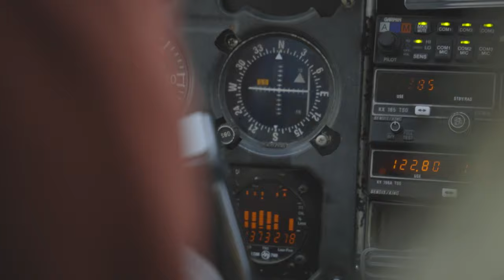Barrow's Goldeneye: Kodiak Island, AK | The Journey Within - Waterfowl Slam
This week Mark Peterson heads back to Alaska where he's looking to check a few more species off the list. He's confronted with harsh weather that Kodiak Island is so well known for but pushes through and still manages to come away with three new species including the targeted Barrow's goldeneye.

To read Mark’s field notes, where he tells his first-hand account of this hunt go to:

For a full list of the species taken on The Journey Within - A Bird Hunter's Diary The Waterfowl Slam.

If you want to book any of the hunts you see on my journeys go

43 Species – Going after list
Birds harvested in this episode:
✓  Common “Black” Scoter
✓  Surf Scoter
✓  Barrows Goldeneye

Birds already harvested:
✓  Ruddy Duck
✓  Tundra Swan
✓  Gadwall
✓  Redhead Duck
✓  Common Merganser
✓ Cackling Goose
✓ Red-breasted Merganser
✓ Harlequin
✓ Pacific Brant
✓ BONUS Aleutian Green-winged teal
✓  Mallard Drake
✓  American Wigeon
✓  Common Goldeneye
✓  Bufflehead Drake

00:00 Intro